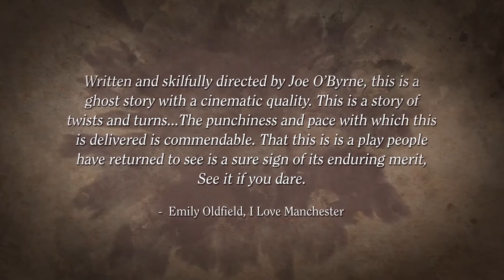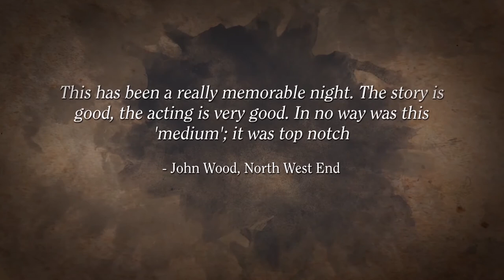The Haunting of Blaine Manor: Pomegranate Chesterfield 2022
England, 1953. ​Renowned American parapsychologist Doctor Roy Earle, famous for discrediting hauntings and exposing fake mediums, is invited to attend a seance in what is said to be the most haunted building in England, a building with a horrific history, Blaine Manor. Even the locals won’t set foot there, as all who walk within those grounds will be cursed.

Trailer design, animation and edit: Darren McGinn
Music and Sound Effects:  Justin Wetherill

Featuring: Jo Haydock, Peter Slater, Andrew Yates, Jimmy Allen, ED Barry and Joe O'Byrne .

Phil Dennison seen at the beginning of the trailer as ADOLPHUS SCARABUS, world renowned psychic and medium.